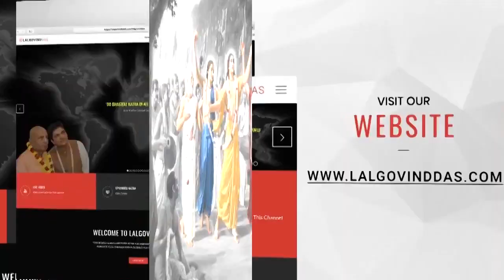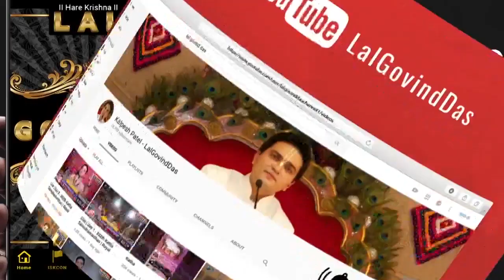तपस्या का महत्त्व | Amrit Vachan | Special Short clip | LalGovindDas